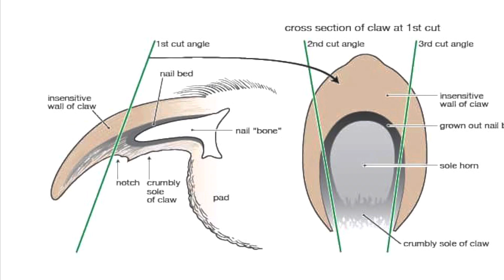GROOMING a SCHNAUZER Type in a Mega Coat trim. For Schnauzer’s who Identify as Cocker Spaniels.